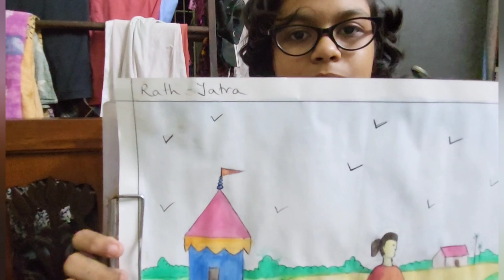Shohoj vs Protyoee. Drawing challenge.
Hey guys.
and also to Protyoee's world!